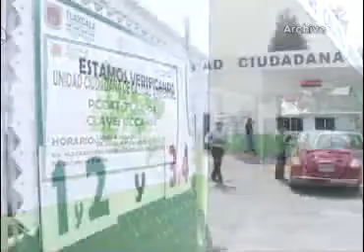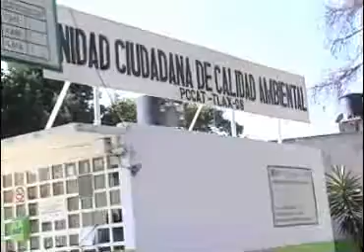Se realizan en Tlaxcala modificaciones al programa de Verificación